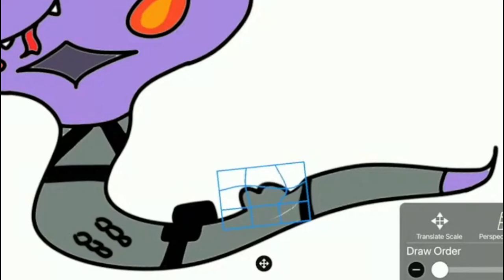𝗩𝘁𝘂𝗯𝗲𝗿 𝘄𝗶𝘁𝗵 𝗯𝗼𝗼𝗯𝗮 𝗯𝗲 𝗹𝗶𝗸𝗲...